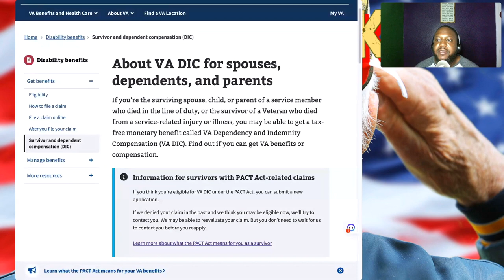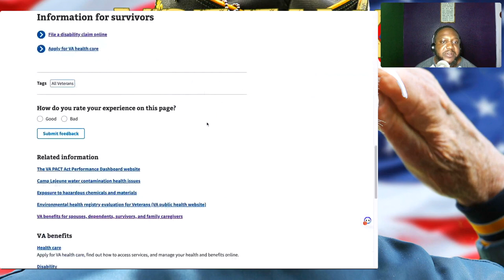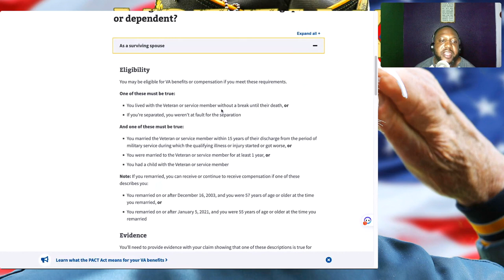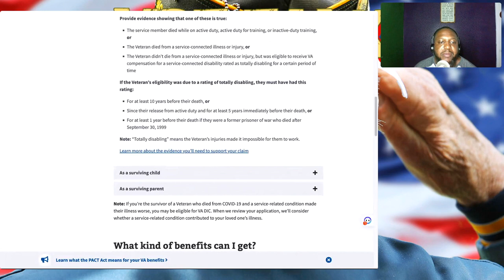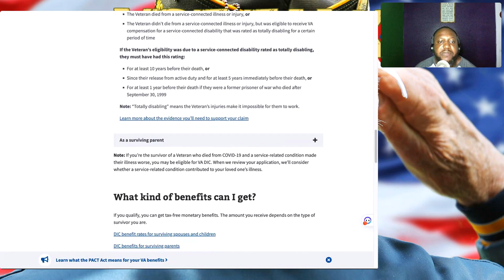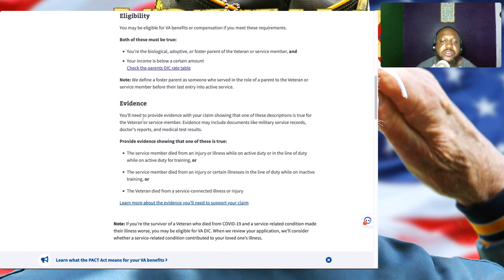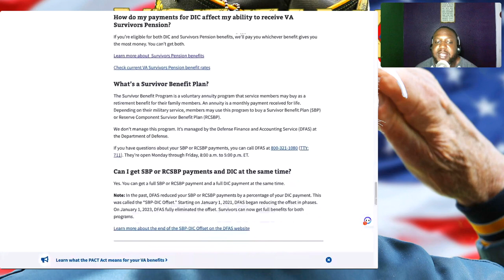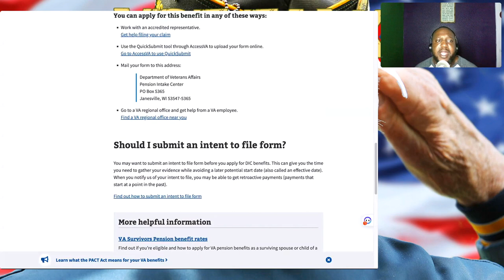VA DIC for Spouses, Dependents, and Parents (V3T-TALK)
If you are a surviving spouse, child, or parent of a service member or veteran, you may be eligible for benefits from the Department of Veterans Affairs (VA). To apply for these benefits, you will need to fill out an application form and submit it to the correct VA regional office.

The specific application form you need to fill out will depend on your survivor status. If you are the surviving spouse or child of a service member who died while on active duty, you will need to complete an Application for DIC, Death Pension, and/or Accrued Benefits by a Surviving Spouse or Child (VA Form 21P-534a). Your military casualty assistance officer can help you complete the form and mail it to the VA regional office.

If you are the surviving spouse or child of a veteran, you will need to fill out an Application for DIC, Death Pension, and/or Accrued Benefits (VA Form 21P-534EZ). And if you are a surviving parent, you will need to complete an Application for Dependency and Indemnity Compensation by Parent(s) (VA Form 21P-535).

Once you have completed the appropriate application form, you can apply for benefits in several ways. You can work with an accredited representative to file your claim, use the QuickSubmit tool through AccessVA to upload your form online, mail your form to the Pension Intake Center in Janesville, WI, or go to a VA regional office and get help from a VA employee.

It's important to note that the application process for VA survivor benefits can be complex and time-consuming. You may need to provide documentation to support your claim, such as proof of your relationship to the service member or veteran and evidence of their military service. It's recommended that you work with an accredited representative or seek assistance from a VA employee to ensure that your application is complete and accurate.

If your application is approved, you may be eligible for a range of benefits, including Dependency and Indemnity Compensation (DIC), which provides monthly payments to eligible survivors of service members and veterans; Death Pension, which provides financial support to low-income surviving spouses and children; and Accrued Benefits, which are unpaid benefits that the service member or veteran earned before their death.

Overall, applying for VA survivor benefits can be a daunting process, but it's important to explore all available options if you are eligible. These benefits can provide crucial financial support to help you and your family navigate life after the loss of a loved one who served our country.